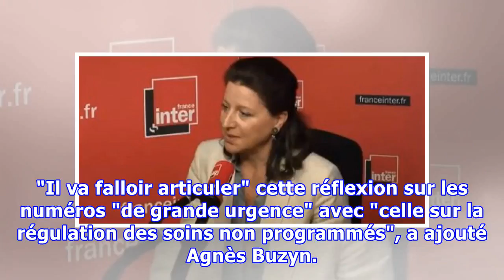Agnès Buzyn dit avoir connaissance "d'une dizaine d'affaires" comparables à celle de Naomi Musenga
SAMU - La grande affaire en cache plusieurs autres. La ministre de la Santé, Agnès Buzyn, a indiqué ce jeudi 24 mai sur France Inter avoir "aujourd'hui connaissance d'une dizaine d'affaires" comparables à celle de Naomi Musenga, décédée fin décembre à Strasbourg après un appel au Samu pris à la légè...